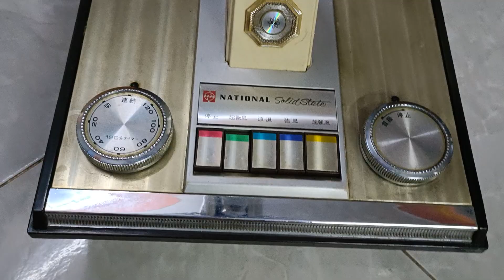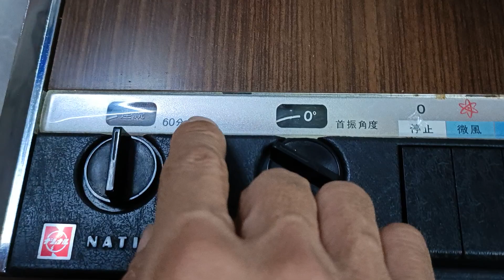LH0975067846Quạt nhật(cổ)Na chạm tắt Na vân gỗ cánh 30 Hi móng Rồng cánh 40 hàng độc cheo tường cổ